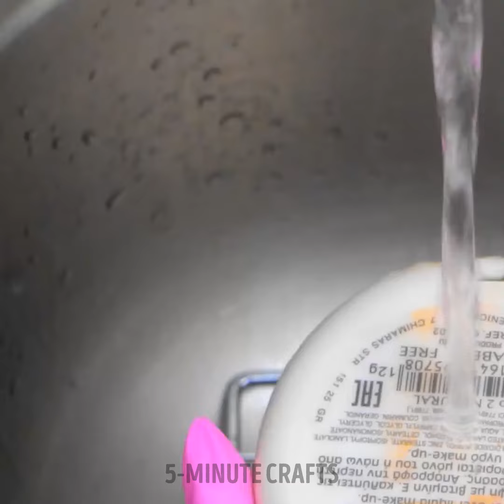How to make cosmetics at home